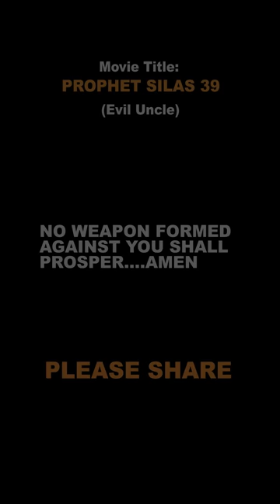Prophet Silas 39 (Evil Uncle)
EVIL Uncle shocked in the shrine